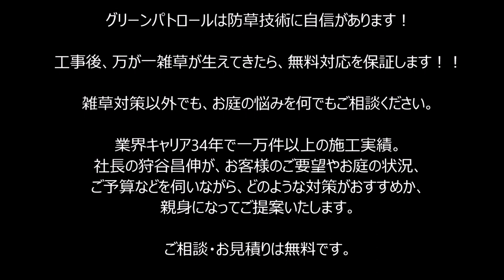雑草対策 自分でやって失敗！～防草シートは難しい・・・(´Д｀)～